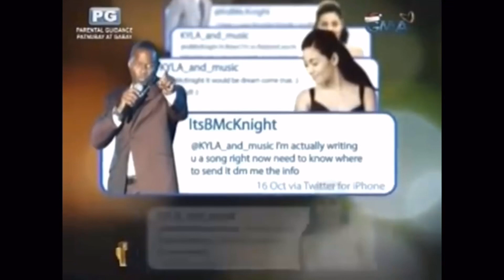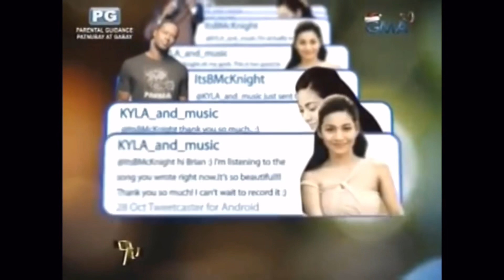9 Moments KYLA made Filipinos proud!